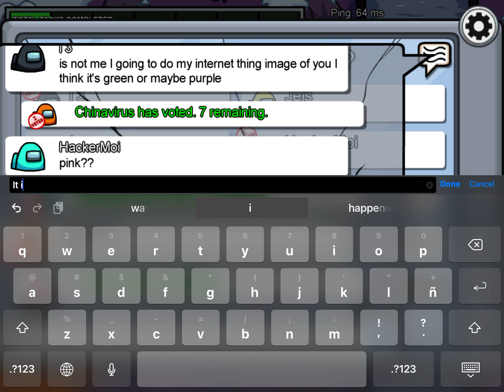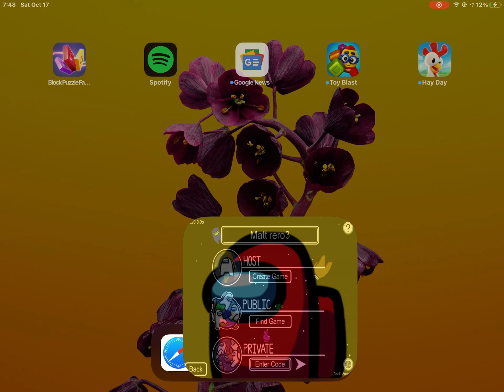Some among us again!